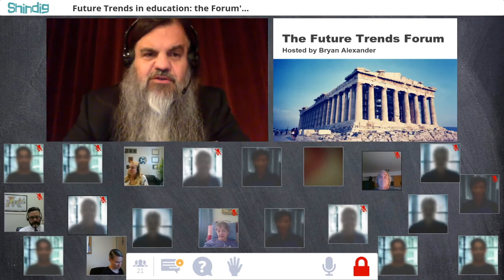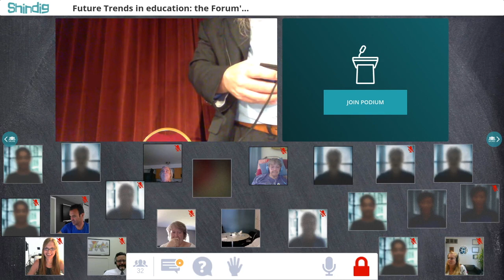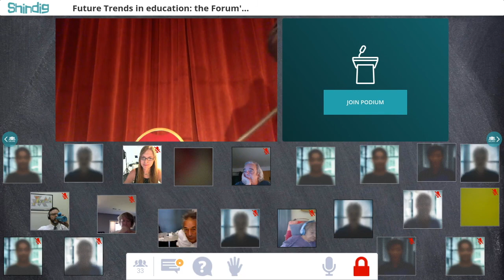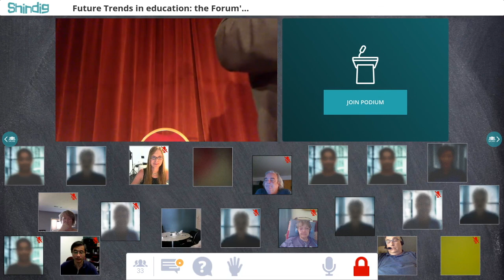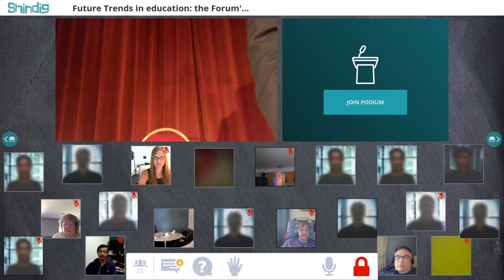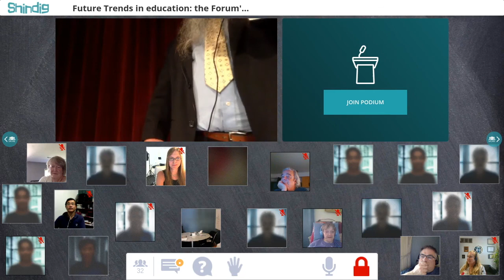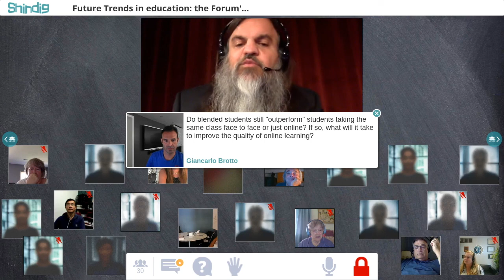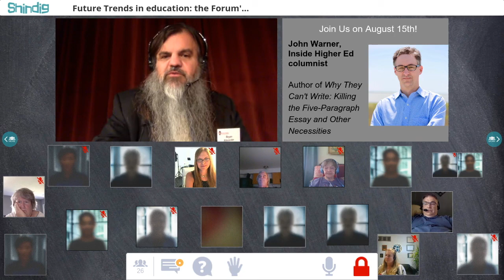The Wisconsin DLT conference live video experiment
What are the major trends reshaping higher education?

In this experimental Future Trends Forum session, we explored that question by connecting our regular online videoconference with a face to face national conference.

The way it worked: I keynoted Wisconsin's Distance Teaching and Learning event.  Just before my talk I launched the Forum from the stage.  We had a conversation about major trends, including climate change and life-long learning.  Then I stood up to present my latest research and thinking.  When that was done, DTL and Forum participants alike shared their thoughts and questions.  We successfully blended the online and in-person events.

One note: when I stood up to keynote I failed to move my laptop's camera.  So from 12:30 to about 58:45 it shows mostly a curtain, plus glimpses of a bit of my jacket.  The sound works fine, though.